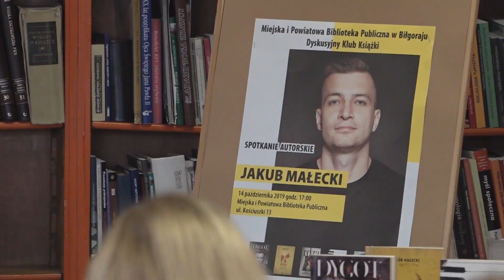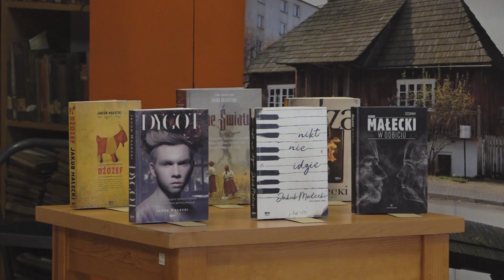Magazyn Kulturalny 2019 10 19